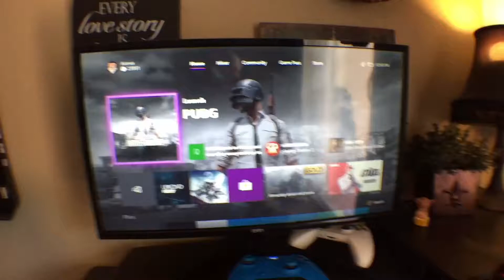Player Unknown’s Battlegrounds Complete Edition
Just thought I'd upload a little gaming video since pubg is complete? Who knows.